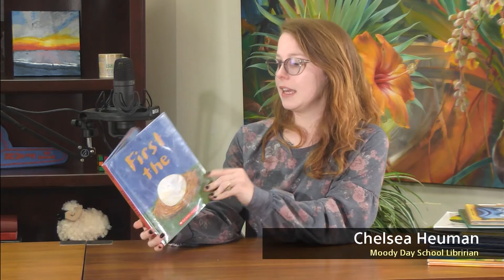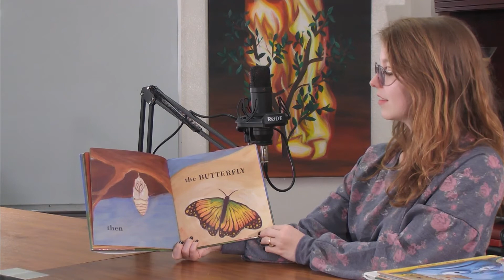Moody Day School | Story Time | 25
Moody Methodist Church | Moody Day School | Story Time